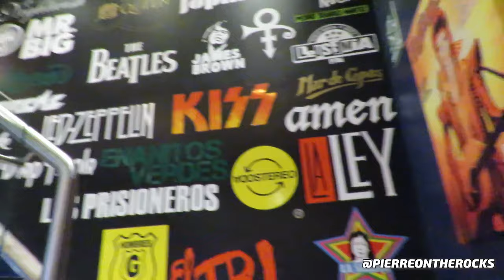Ep. 1.3: No recomendable y Dolores Delirio me apoyaron | Pierre On The Rocks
Este es el primer episodio de esta serie de entrevistas llamada "Por ella, por la escena".

En esta ocasión entreviste a Fabricio Saravia, productor de Pogos Peruanos, hablamos de las bandas que lo apoyaroon en su camino y de su visión de su proyecto.